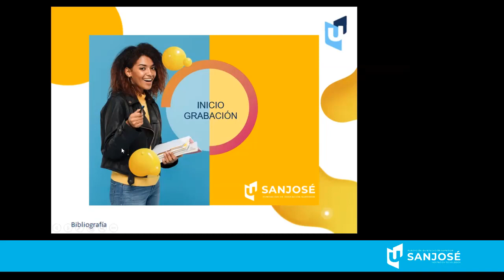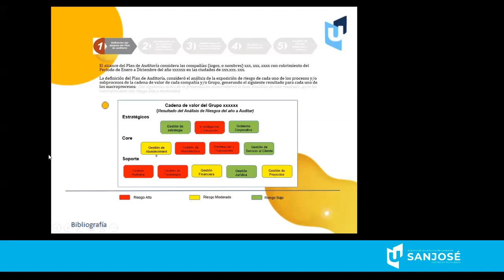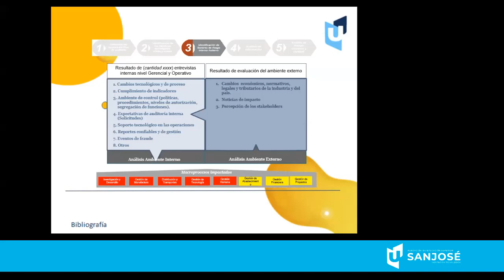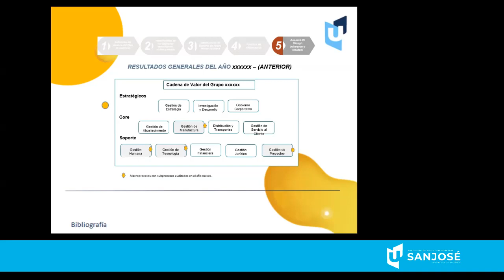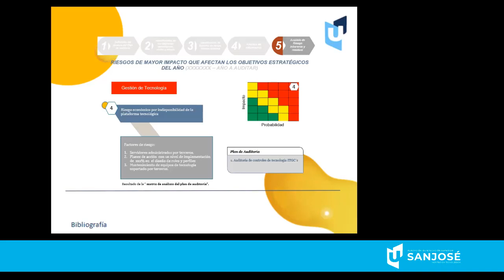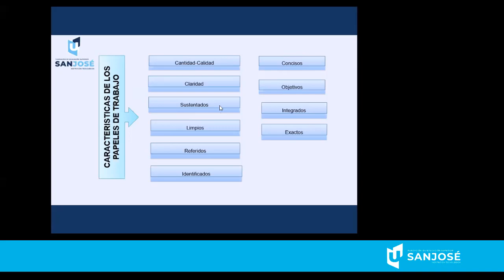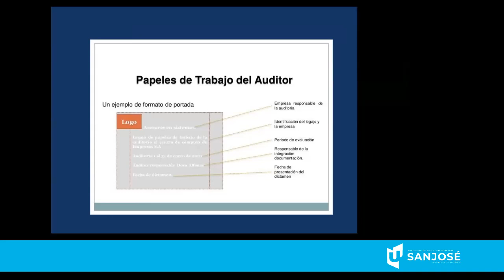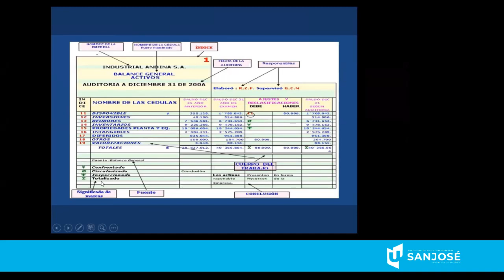Auditoria y Control Interno